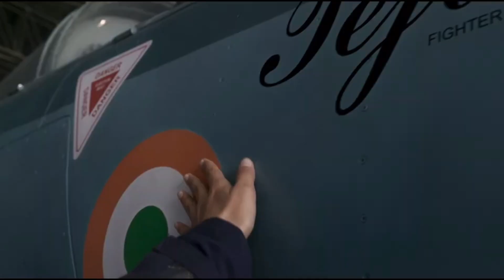Tejas Trailer Review | Indian Force Day | Baap Of Movies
Topics:
Tejas,
Tejas trailer,
Tejas trailer review,
kangana ranaut tejas trailer,
Tejas official trailer review,